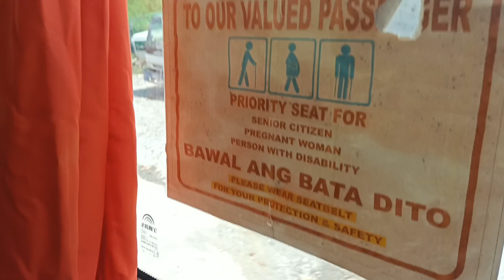pagsakay sa bus